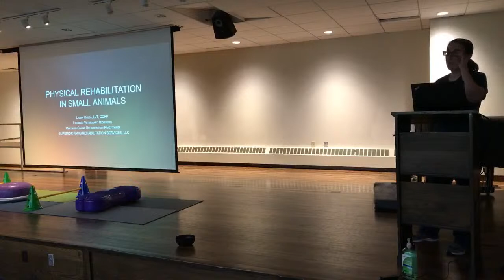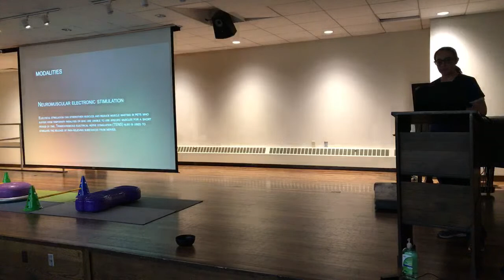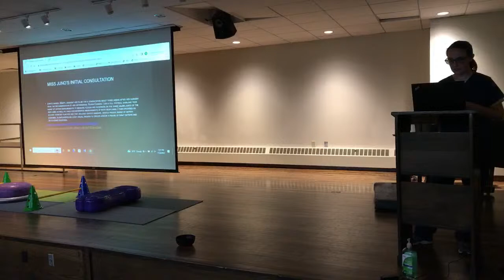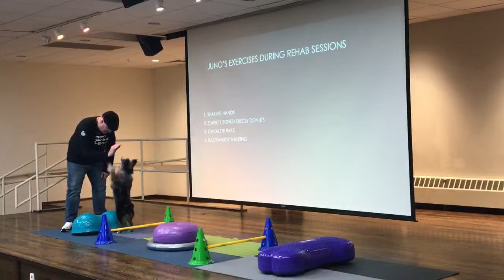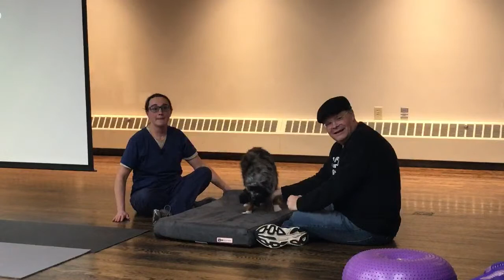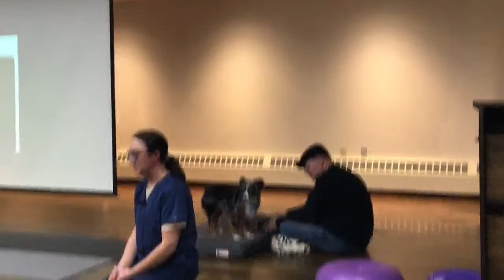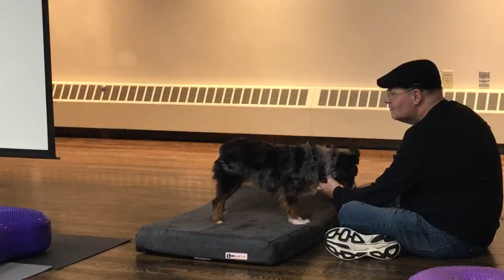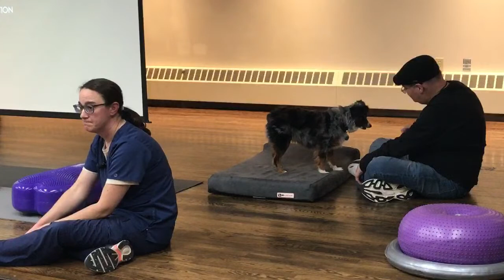PT for Pets: Helping Our Fur Friends Remain Active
Live from the Community Room